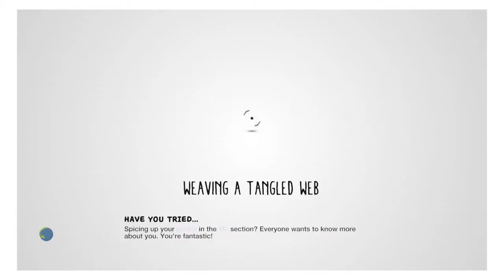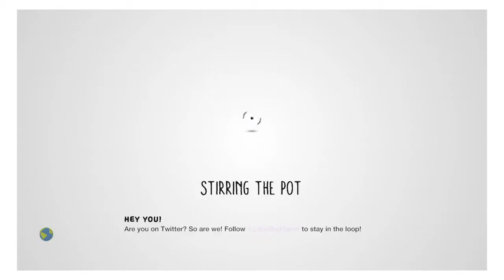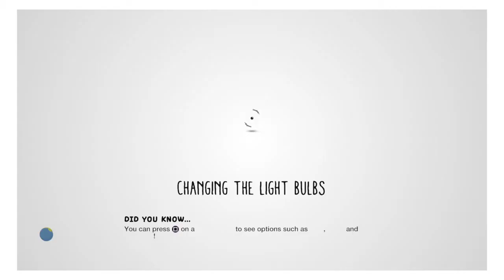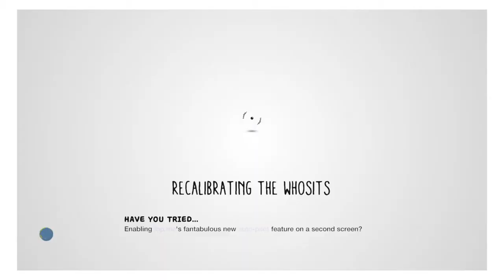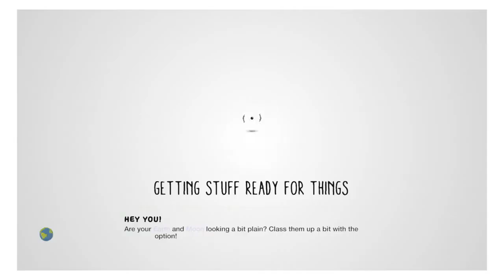LittleBigPlanet™3 Destruction Strikes The MOVIE (movies I made)